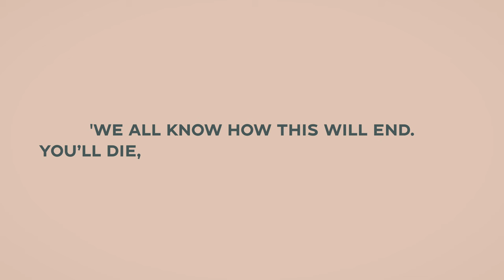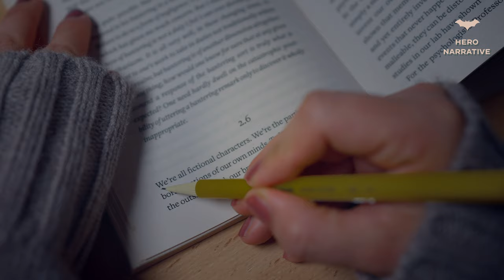Don't waste your life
Halloween can be an opportunity to reflect on life and death - which can be life changing!
In this video I am sharing my favourite concepts and books that I like to look back on this time of the year that help me
- prioritise my values
- realise what is important
- make the most of life and live to the fullest
- embrace slower periods of rest and reflection
- be more grateful for what I have and be more happy

Let me know if you have any questions - or if you feel like chatting about anything mentioned in the video!

BOOKS THAT I QUOTED ( & highly highly recommend!)
📚 The Subtle Art of Not Giving a F*ck: A Counterintuitive Approach to Living a Good Life - Mark Manson
📚Wintering: The Power of Rest and Retreat in Difficult Times Paperback – Katherine May
📚 The Science of Storytelling: Why Stories Make Us Human, and How to Tell Them Better – Will Storr

⌛ TIME STAMPS
00:00 Intro
00:29 Memento Mori
1:57 Hero Narrative
3:43 Hibernate
4:57 Celebrate life

MY WELLNESS HOME KIT 🕯️:

MY FAVOURITE BOOKS 📚:

Shot with:
Sony a7s III
Sony FE 16-35mm f2.8 G Master Lens
Sony  85 mm F1.8

Daria